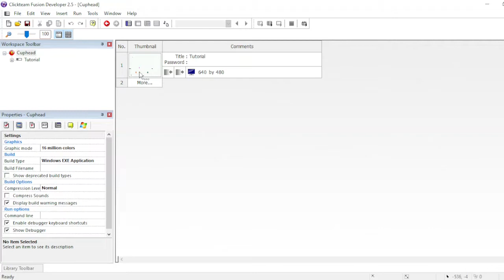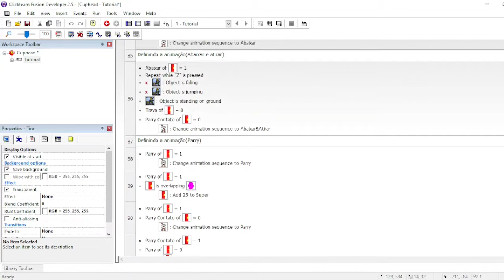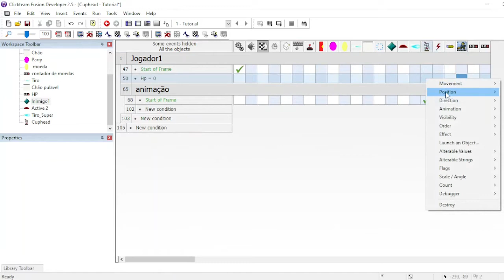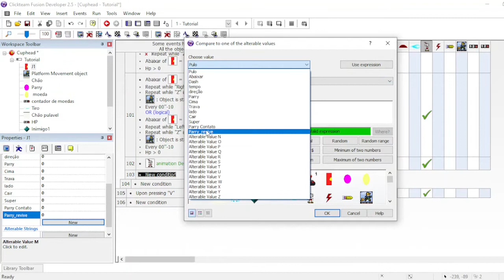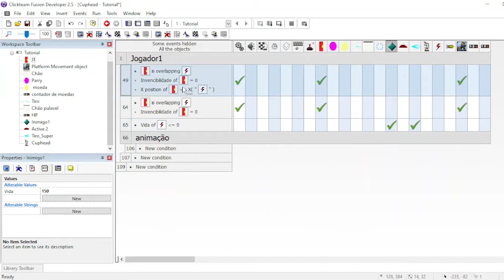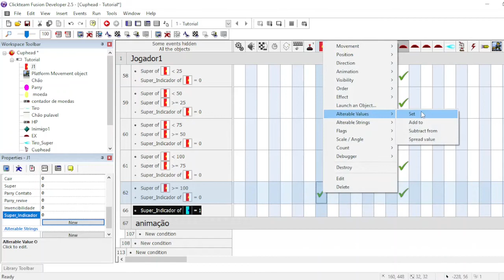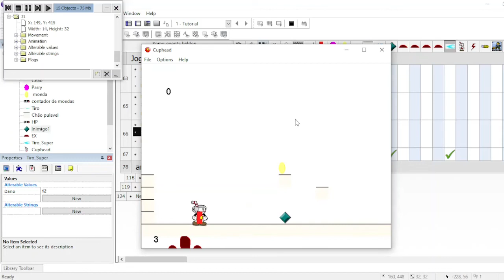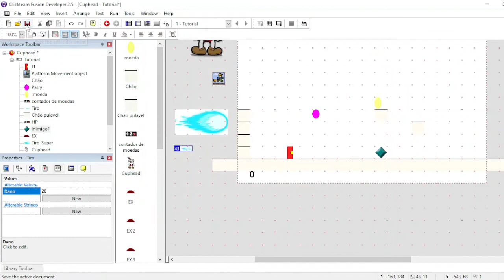Fazendo o cuphead no click team #6(morte do jogador, vida do inimigo, melhorando o golpe ex e etc..)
Esse vídeo é a continuação de fazendo o cuphead no click team.